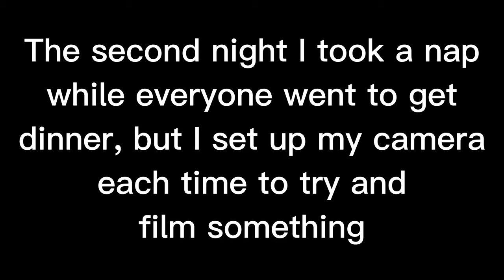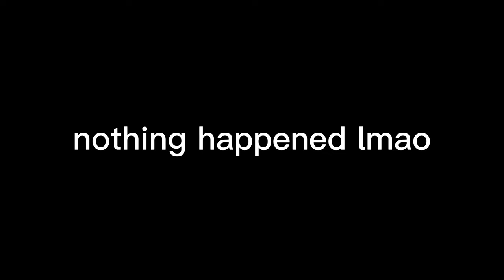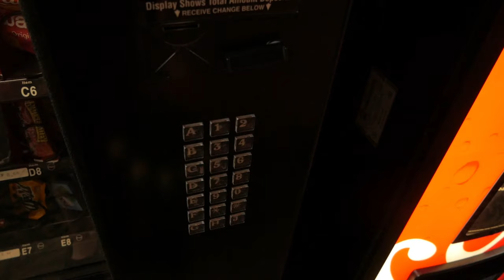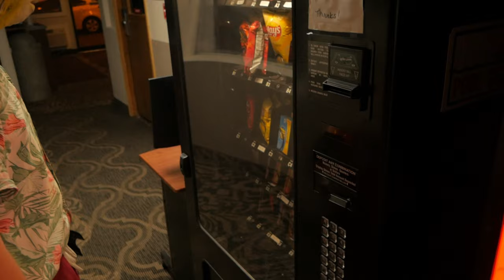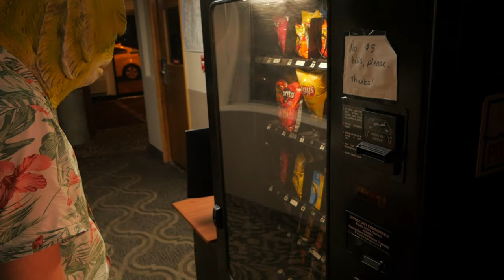Ghost caught on camera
Lava lamp makers hunt raisins in the tropical forests of gwandoo. I know how to drum a popsicle stick while holding my breath. Afternoon time is great for listening to the clouds from your bag of popcorn. Moth's creep after the relics of yearbook photos. Kangaroo's like to have picnics and catch butterflies on Jupiter. Red rain rows right through runny rice. Extinct & 8.